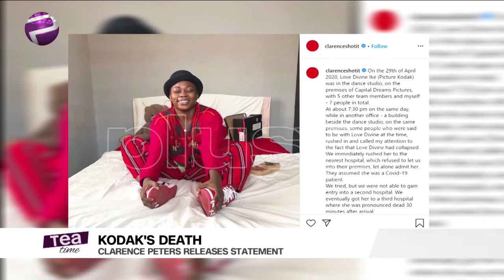Kodak's Death : Clarence Peters Releases Statement